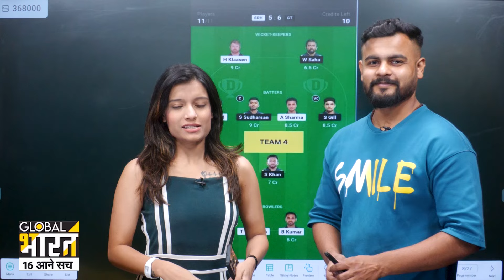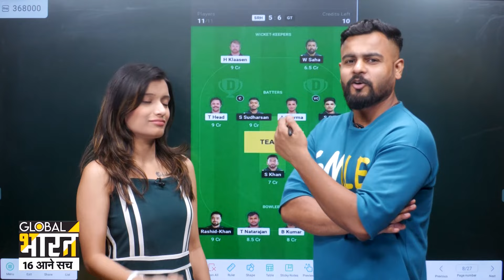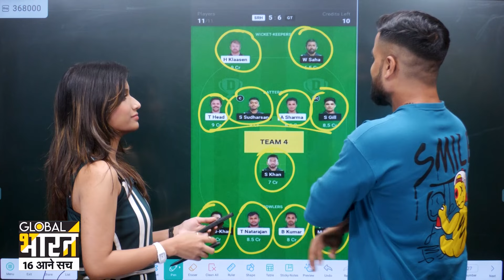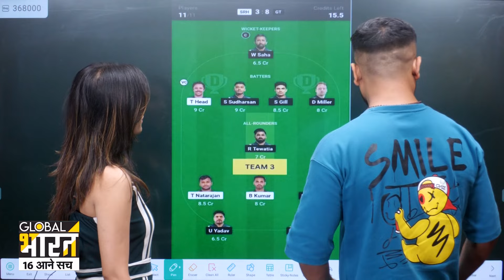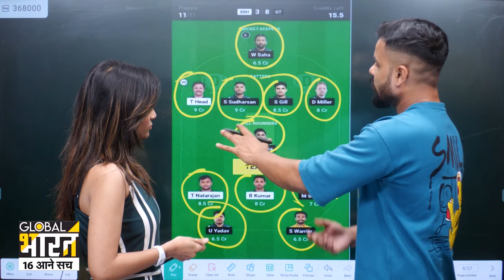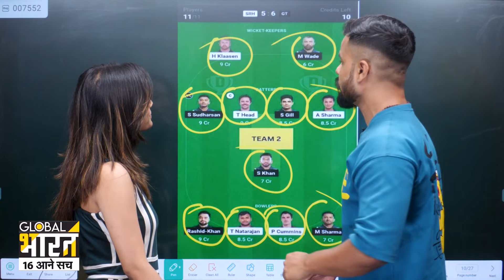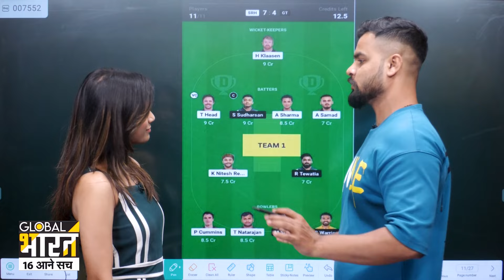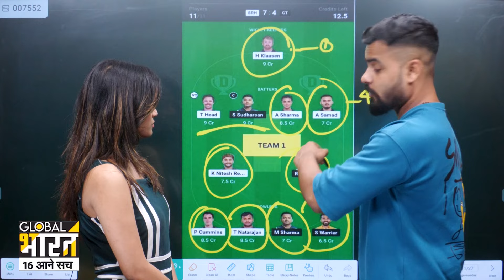SRH vs GT Dream11 Prediction:SRH vs GT 66th Match Dream11 Team |Dream11 Team SRH Vs GT 16th May 2024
SRH vs GT Dream11 Prediction: SRH vs GT  66th Match Dream11 Team | Dream11 Team Of Today Match ! 16th May 2024

SRH vs GT: Dream11 Prediction, 66th Match, Dream11 Team, Indian Premier League 2024